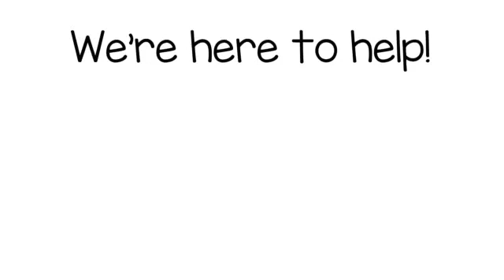Los Angeles/LA/Rosemead Business Formation Service/Business/Company- LARolodex.com/businessformation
- Los Angeles/LA/Rosemead Business Formation Service/Business/Company